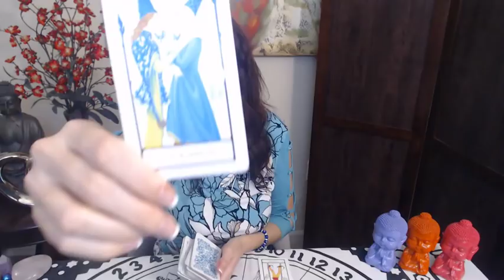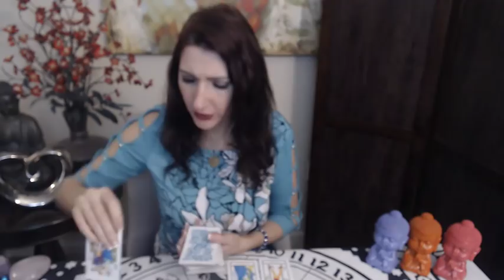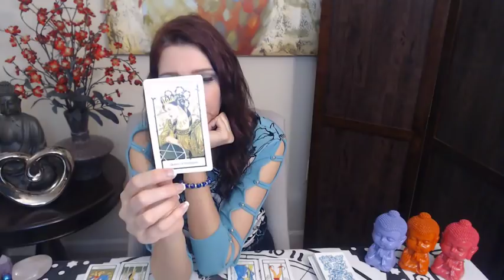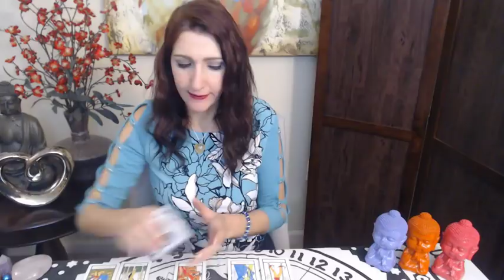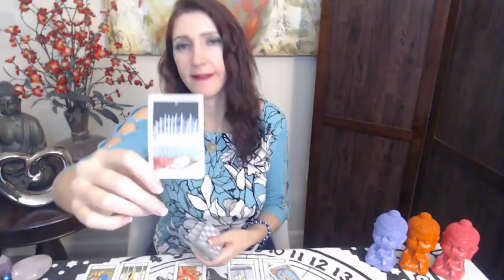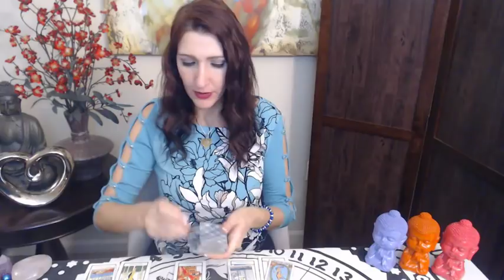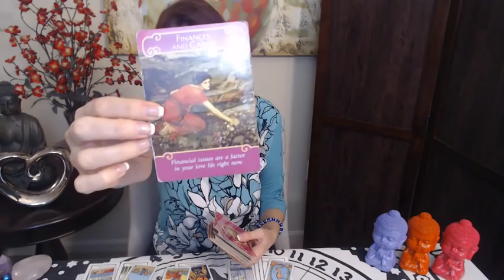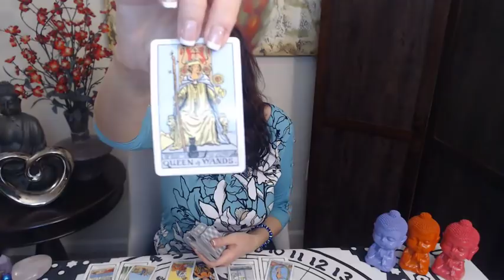CAPRICORN SOULMATE TAROT “YES, THEY CAN RETURN TO YOU!!!” MARCH 1-7 WEEKLY TAROT READING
To get a personal Video reading:
DON'T KNOW YOUR RISING, MOON OR VENUS SIGN
OXOX
Capricorn March 2019  Love and ex soul mate reading for your Sun, Moon, or rising Capricorn! It's your March 2019 tarotscope overview reading. Angels, oracle cards, tarot and so much more!